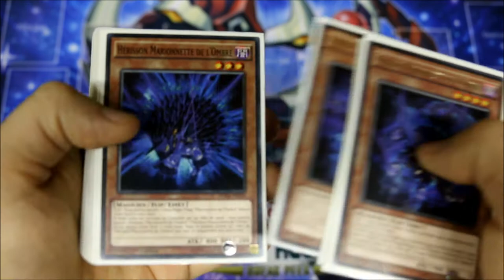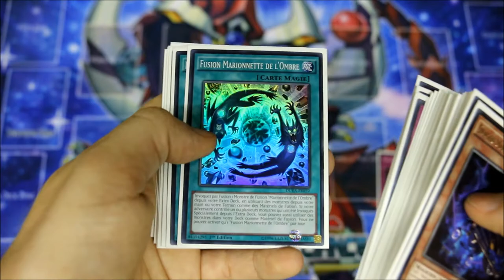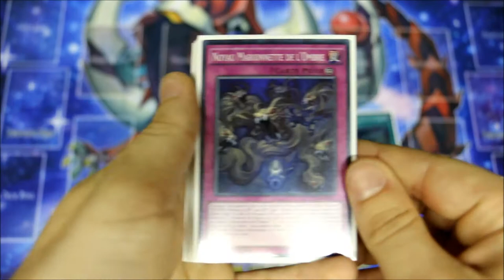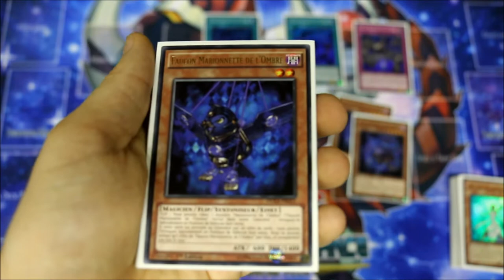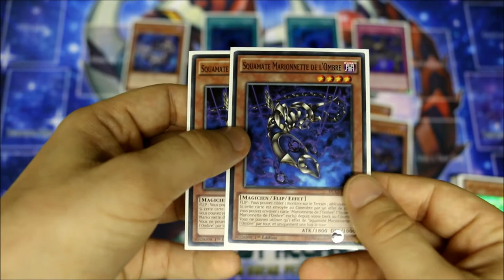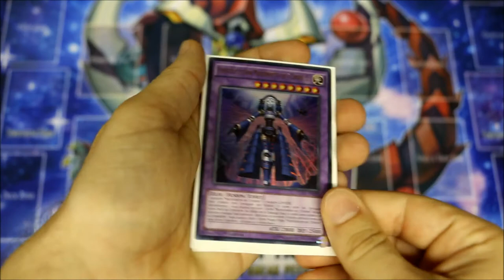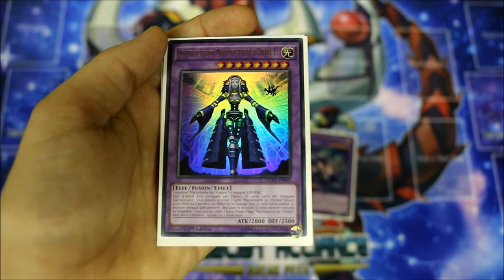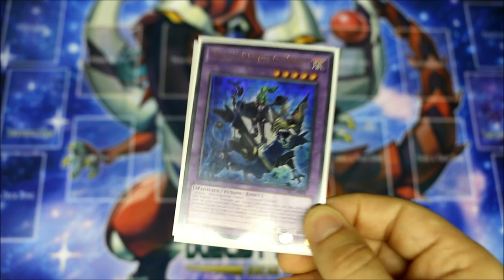[YGO] Deck Profile - Shaddoll-Sworn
Présentation d'un Deck Shaddoll mixé avec un Lightsworn Engine.

Duel:
- VS Archfiend